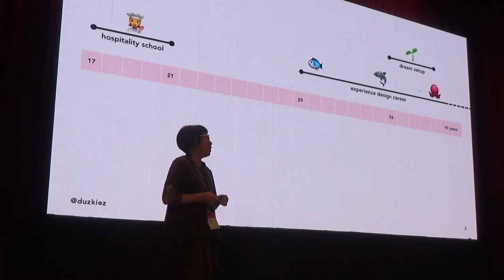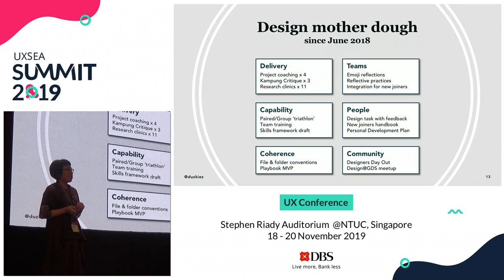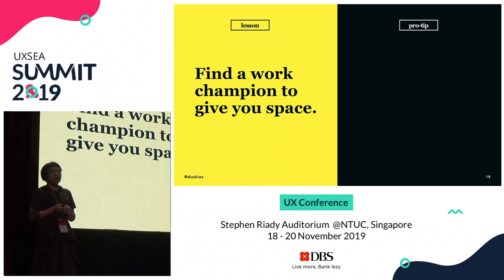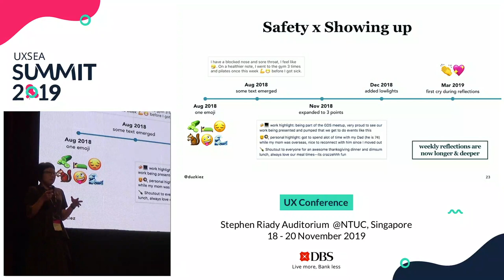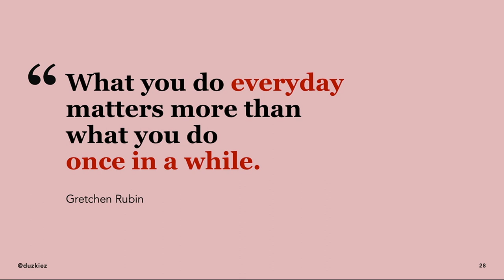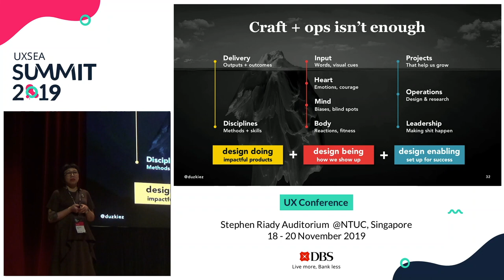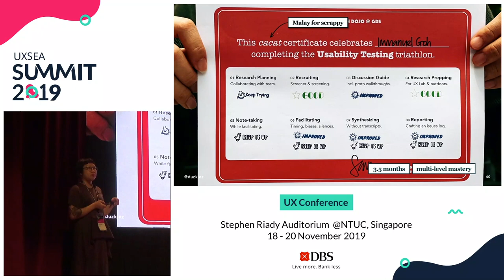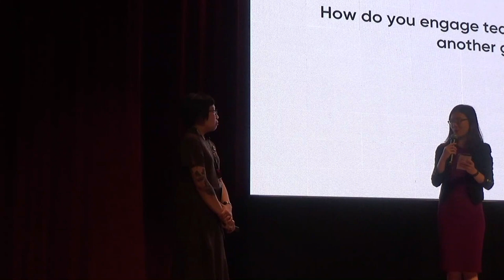Slowing Down To Scale Design - UXSEA Summit 2019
Speaker: Samantha Yuen, Design Research Coach & ResearchOps Lead @ GovTech Singapore

To begin a new starter:
1. In a large bowl, mix 55+ UX designers, 1 design research coach, and 12 months of experiments till well-combined.
2. Leave to ferment till it starts to bubble.
3. Feed regularly to encourage the development of strong skills and elastic mindsets.

Like artisan sourdough, baking a robust design practice requires time, space, and perseverance. Without rigour and fermentation, we’re just creating a lot of product without the nutrition that feeds wider outcomes. I’ll share my experience in creating this starter, the experiments that shifted our strategy, and a proposal to leadership for scaling design capability sustainably.

Agoraphobia led Sam from hospitality to human-centered design in 2005. Curiosity, candour, and an innate care for the people she once feared have guided her on this path, and she is currently at GovTech Singapore, driving design research and research ops as new disciplines while building a reflective practice centered around skill sets, mindsets, and self care. Her hope: That one day, people will feel safe enough to cry in front of their colleagues.